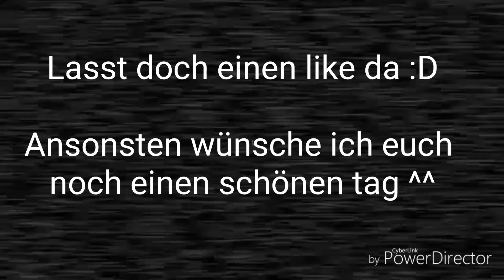Let's Play Freitag der 13 The Game /tòten und überleben :D (DEUTSCH/HD)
Hallo und willkommen auf meinen Kanal!
Heute spielen wir Freitag der 13. The Game
Zusammen mit dem Piggie Lp

Mein Handy: Samsung Galaxy S8

Jetzt noch viel Spaß beim schauen euer Shadowphil!^•^